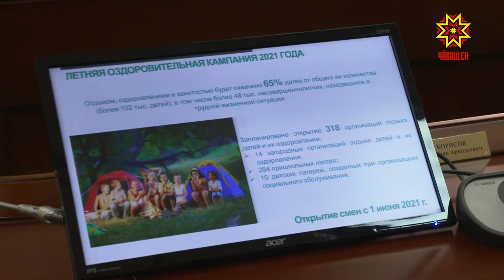Этим летом более 9000 детей отдохнут в лагерях Чувашии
Более 9000 детей отдохнут в загородных лагерях Чувашии этим летом. Заявочная кампания сейчас в полном разгаре — с 17 апреля   - в ней участвуют  города и районы.  О том,  как лучше организовать каникулы,  говорили на республиканской планерке.